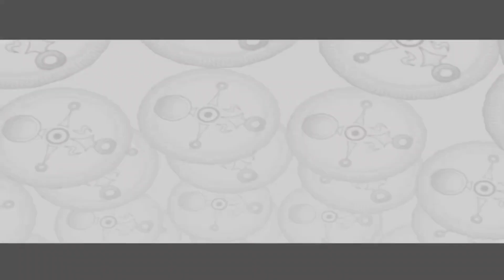Majora's Mask - Link Saves Romani Ranch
I help Romani deal with an alien invasion bound to her Ranch.